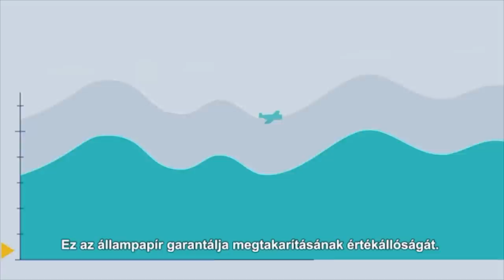SZILÁGYI LILIÁNA ÉS VŐLEGÉNYE, ZSOMBOR: EZ ÉLETÜNK SZERELME / Három igazság /Palikék Világa by Manna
Szilágyi Liliána ritka betekintést engedett párkapcsolatába. Az úszóbajnok és vőlegénye, Lengyel Zsombor voltak a Három igazság című sorozatunk legújabb vendégei. A fiatalok kendőzetlen őszinteséggel beszéltek megismerkedésük történetéről, a kapcsolatuk alakulásáról és arról, hogy milyen hatással volt a szerelmükre az úszónő családi drámája.

00:00 Intro
01:07 Támogató
01:49 Szabályok
02:21 Piros boríték
18:37 Zöld boríték
35:35 Sárga boríték
46:24 Zsombor - Fehér boríték
53:51 Liliána - Fehér boríték

A műsorszám támogatója az Államadósság Kezelő Központ Zrt.

Műsorvezető: Palik László
Szerkesztők: Konyári Edinka, Wágner Tamás